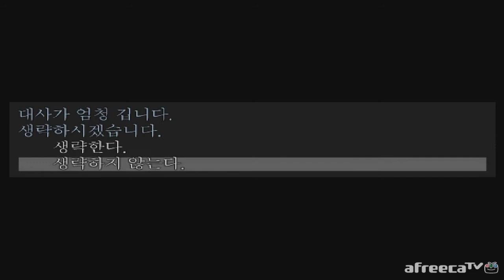[도플갱어TV] 체험! 공포 게임 특급 - 빗속의 구미도 3화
1400804~05 빗속의 구미도 3화